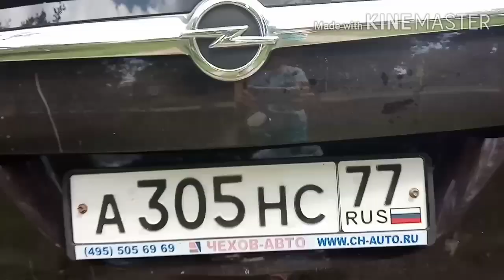Едем к бабушке.